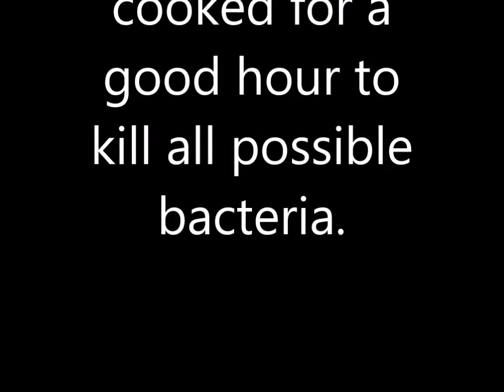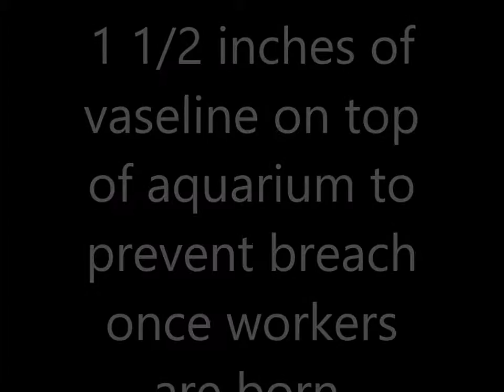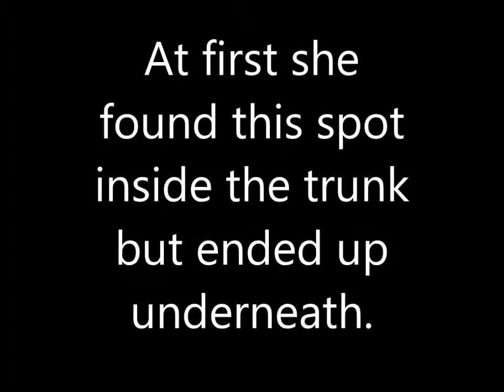My first Camponotus herculeanus, C. vicinus colony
My first formicarium/terrarium for the Camponotus herculeanus, C. vicinus.

Sift local soil and cooked over fire for a good hour+ to kill bacteria's or all possible bacteria's.

10 gallon aquarium with 1 1/2 inches of Vaseline on top to prevent escape.

Will keep soil humid but no too humid, made couple of test to see.

I have introduced the queen and now will let nature take its course and observe as she will soon lay eggs.